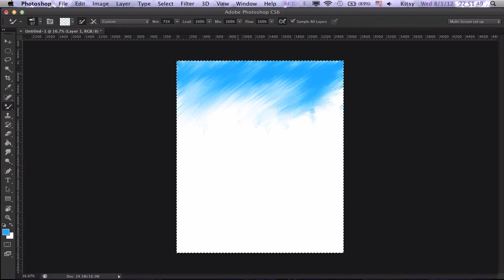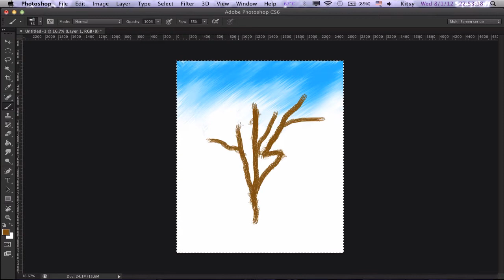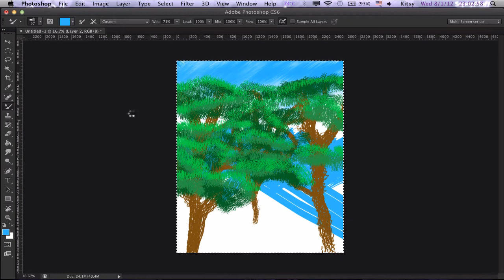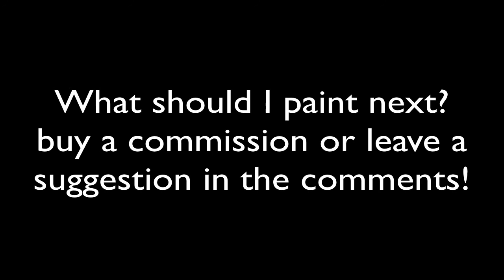Speed Paint? - Fork in The Woods?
a very quick doodle made in under 30 minutes because i did not have much time on this particular day
- 8/1/2012 -